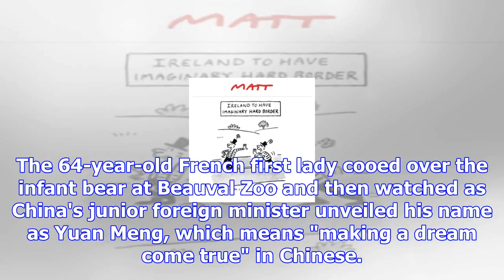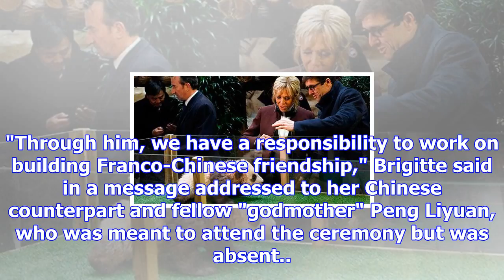Brigitte macron gets a fright as she baptises growling baby panda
Named "godmother" to France's first panda cub in August, French First Lady Brigitte Macron helped ba...